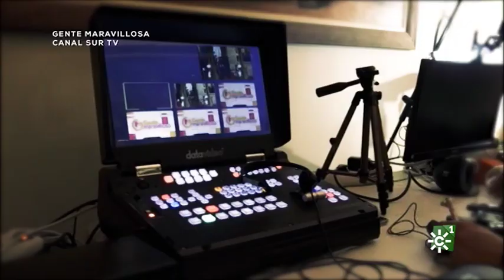EXPERIMENTO: ¿Un maravilloso nace de otro maravilloso? | Gente Maravillosa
Rocío es la niña de la que todo el mundo ha hablado este verano. Su cámara oculta, defendiendo a otra niña de ataques homófobos por tener 2 papás, ha sido vista más de 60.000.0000 de veces y aplaudida por destacados líderes políticos. Nos preguntamos si es maravillosa porque sus padres también son maravillosos y queremos comprobarlo. Para ello, una chica abandonará a su abuelo a la vista de la madre de Rocío. ¿Cómo reaccionará?

Cámara oculta emitida en el programa "Gente Maravillosa" de Canal Sur Tv el 6 de septiembre de 2018.